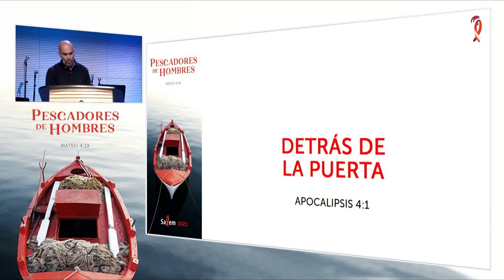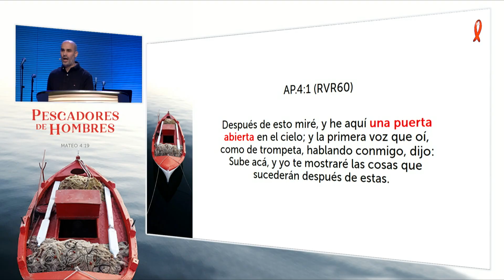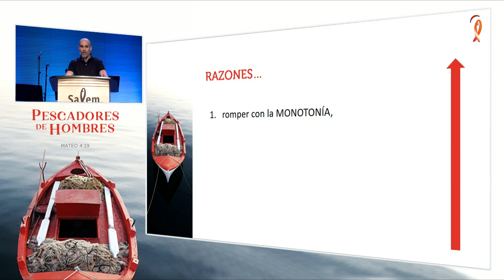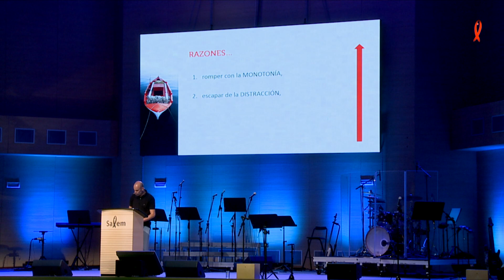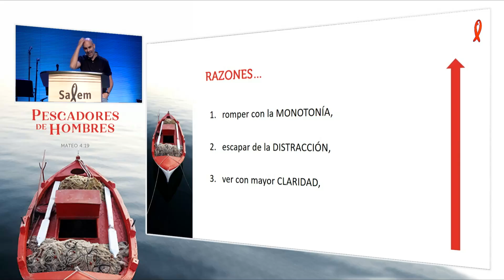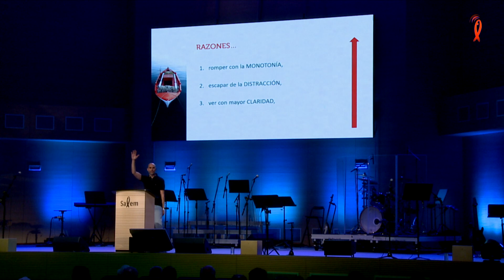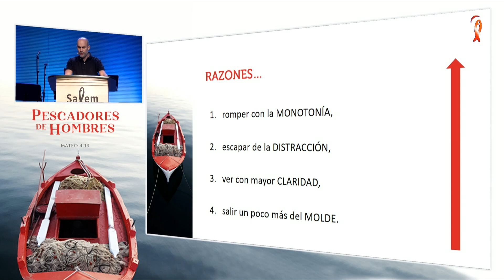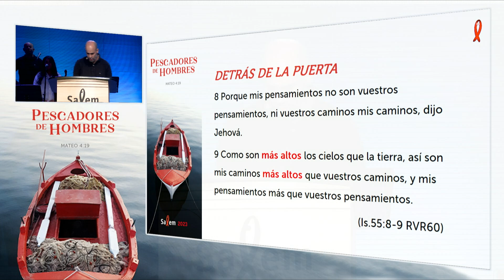2023-08-20 | Raúl Abraham | “Detrás de la puerta" | Iglesia Salem Madrid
El Señor nos invita a "subir" para mostrarnos algo que desde el lugar donde nos encontramos nunca podremos verlo o percibirlo. Algo que no nos dejará indiferentes. Algo que hace tiempo hemos estado buscando o esperando pero sin saber exactamente de que se trata. Para Juan fueron las "cosas que debían suceder pronto". ¿Y para nosotros? Sube... y verás!